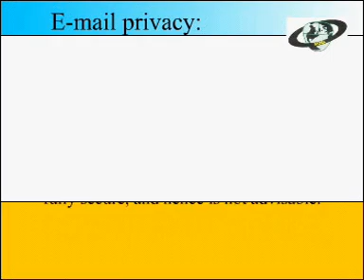Email Privacy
Ads, Documentary, Short Films and TV Serials We also produce and provide assistance in production of ads films, document